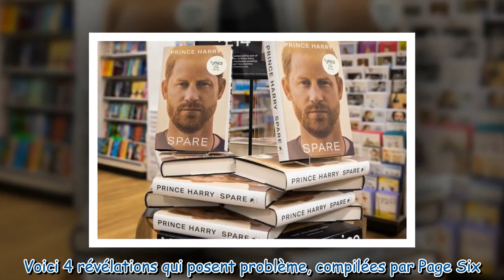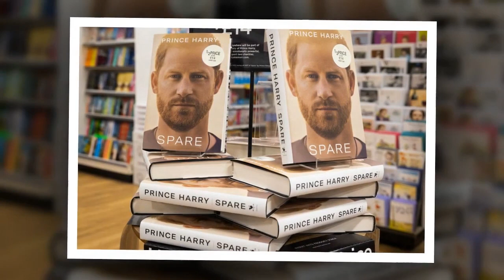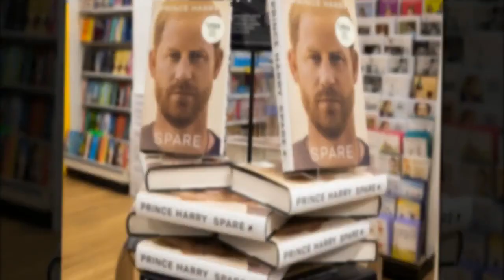Mémoires du princes Harry : ces 4 mensonges pointés du doigt